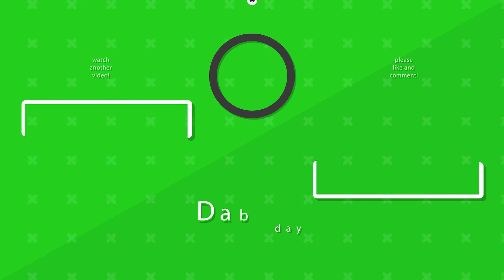Drowned in a PUDDLE! Fortnite Funny Moments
The best Fortnite funny moments, fails, and WTF plays! Fortnite epic moments and wins compilation!

Dabacabb only uses submitted clips, and makes efforts to fix any errors. If there was a mistake with credit, or if someone other than the clip owner submitted a clip, please email and it will be fixed promptly.